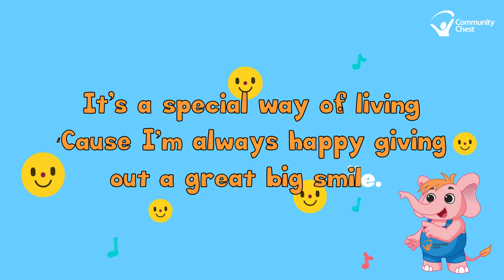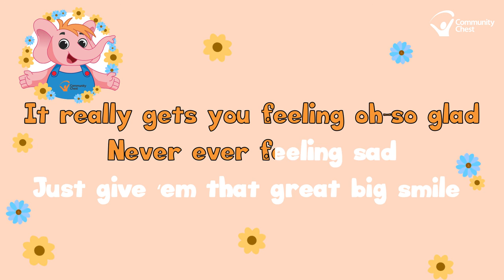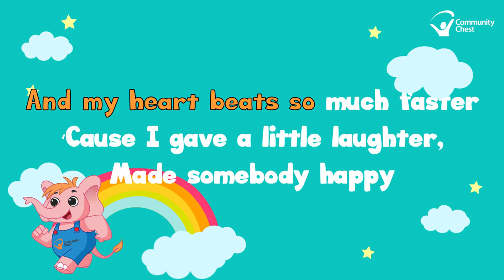The Sharity Elephant Rock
It’s a special way of living
‘Cause I’m always happy giving out a great big smile
‘Cause the person who receives it is so happy just to see it make it all worthwhile

It’s a feeling - gets me going
Feeling good because I know it
I can do it never stopping

It’s a-rock and rollin’
‘Cause my feelings are showin’
Run around until I’m flyin'
Away on high.

And my heart beats so much faster
‘Cause I gave a little laughter,
Made somebody happy

I said-a-bump-bump
I said-a-jump-jump up for joy
I sing it with me
Just be kinder girls and boys

It really gets you feeling oh-so glad
Never ever feeling sad
Just give ‘em that great big smile

‘Cause the person who receives it is so happy
just to see it make it all worthwhile

Away on high.

Made somebody happy

Away on high.

To find out more about Sharity & friends:
☆ Like Sharity on Facebook:

Ready, get set, Care & Share!